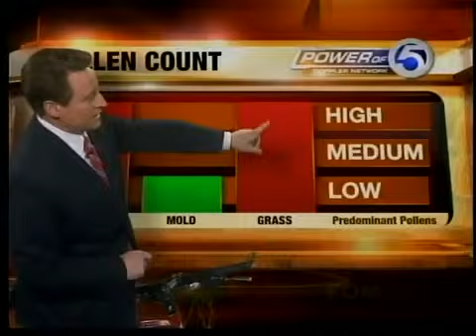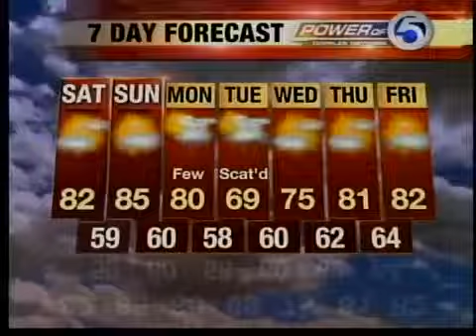Mark Johnson rides bike in studio